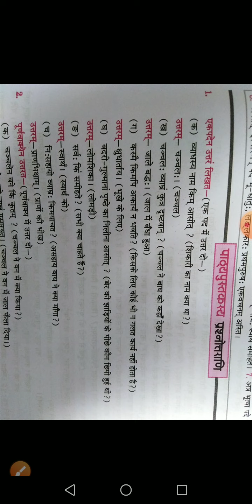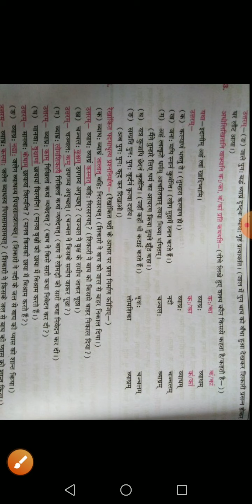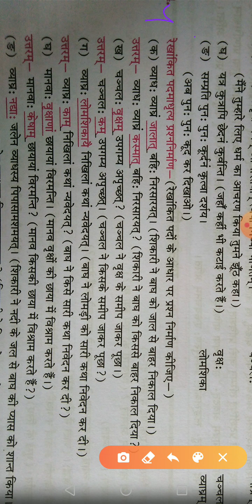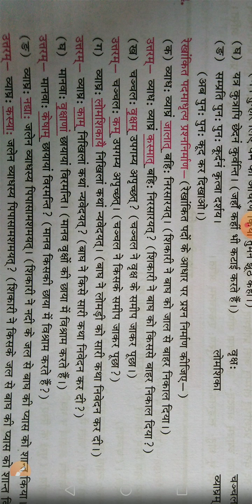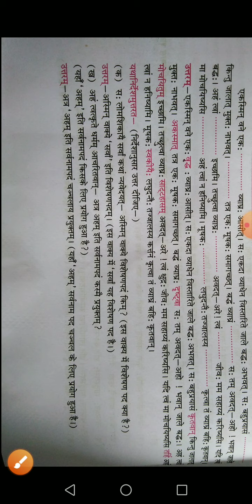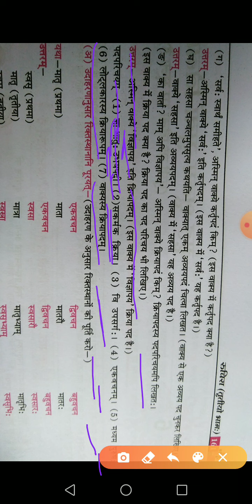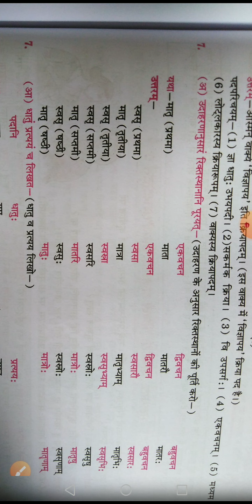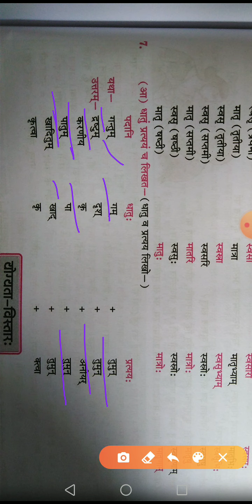Sanskrit,class-8 lec-13 (H.M&E.M)